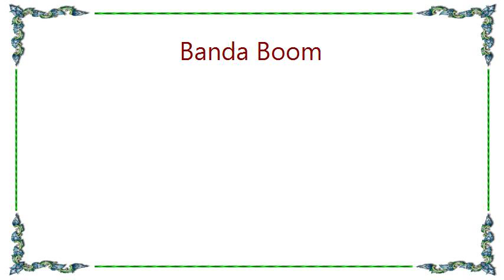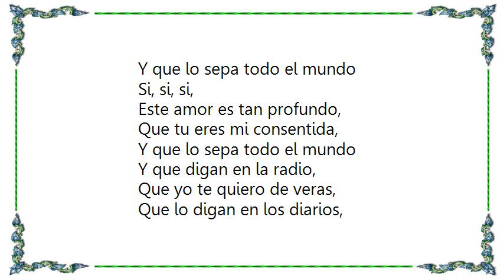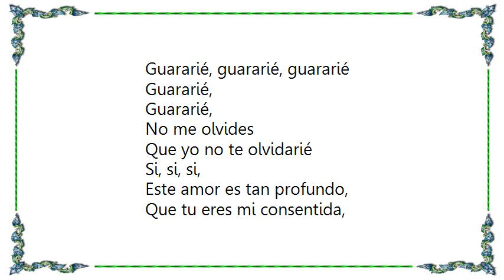Banda Boom - Fruta Fresca Lyrics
[Lyrics Banda Boom - Fruta Fresca]
Ese beso de tu boca
Que me sabe a Fruta Fresca,
Que se escapó de tus labios
Y se metió en mi cabeza

Ese beso con que sueño
Cuando las penas me acechan,
Que me lleva al mismo cielo
Y a la tierra me regresa

Que reza, reza, que reza
Y aunque ya no tenga cura
El recuerdo de sus besos
Me lleve hasta la locura

Este amor es tan profundo,
Que tu eres mi consentida,
Y que lo sepa todo el mundo

Que tú eres mi­ consentida,
La niñita de mis ojos,
La que me endulza la vida
La que calma mis enojos

La que se pone mis linda
Cuando la llevo a una fiesta
Esa que siempre en mi cama
Con los ángeles se acuesta

Y que digan en la radio,
Que yo te quiero de veras,
Que lo digan en los diarios,
Y despuiés de la novela

Y en un letrero que diga,
Que como tú no hay ninguna,
Que lo digan en la China,
Que digan en la luna

Guararié
Guararié
Guararié, guararié, guararié

Guararié,
Guararié,
No me olvides
Que yo no te olvidarié